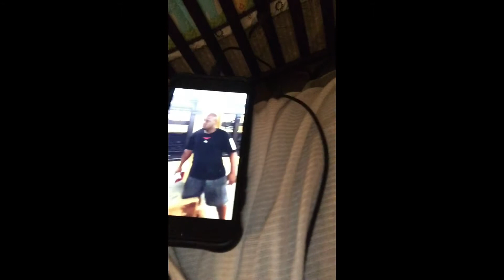D A T E - N I G H T & Pillow Talk :) -Vlog #20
Welcome to The Ross' World!. Today mom and dad go on a date night! And have pillow talk! Enjoy!